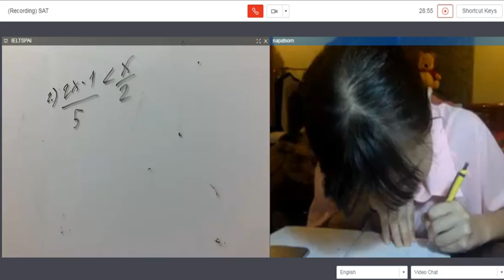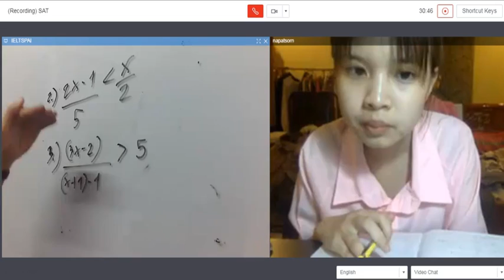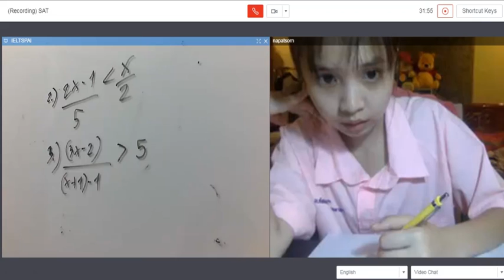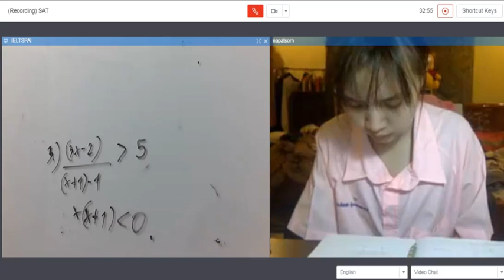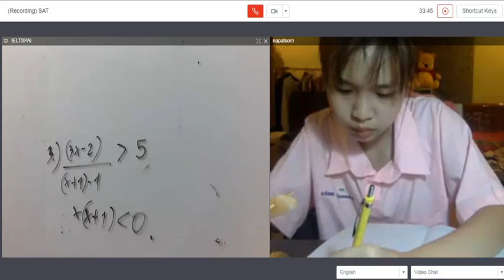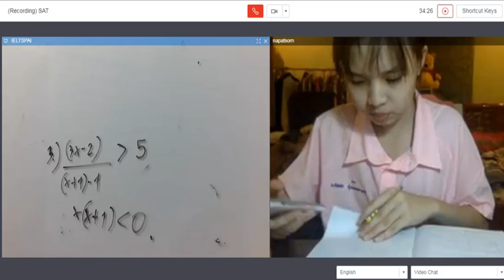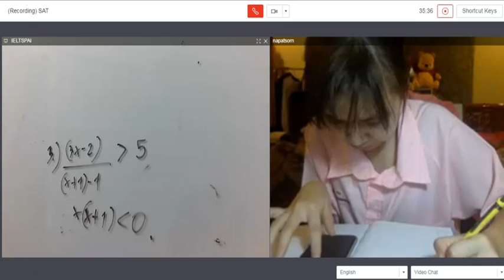SAT Math N Pai ขอต้อนรับน้องไผ่ลุยเลข SAT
SAT Math N Pai ขอต้อนรับน้องไผ่ลุยเลข SAT ต่อเลยนะค่ะเรียนสดออนไลน์ที่เราได้ทดลองระบบใหม่อีกอันคือเรียนผ่าน Smart TV  มันเลยมีทีวีที่มีอินเตอร์เน็ตก้อเรียนได้เเล้วด้วยสดออนไลน์ เราอยากให้นักเรียนที่ไม่มีคอมหรือtablet ก้อเรียนได้เต็มจอ ไม่ต้องบอกจากมือถือก้อได้ค่ะ เดินทางฝ่า PM2.5 ทำไม?! เรียนเคี้ยวขนมมันส์จากทุกที่ที่บ้านสบายใจค่ะ